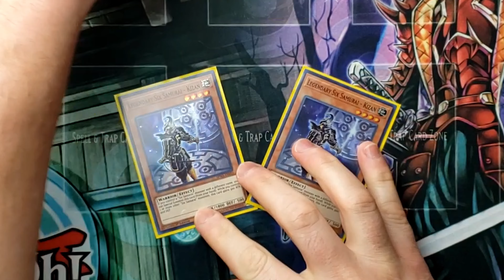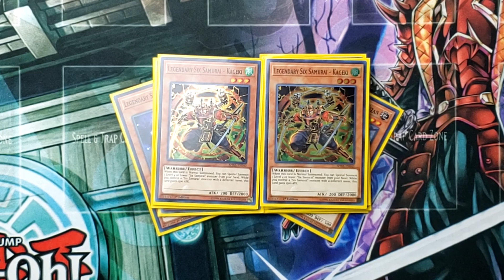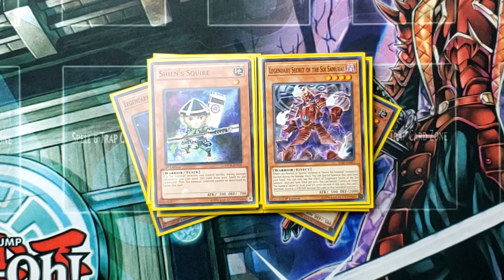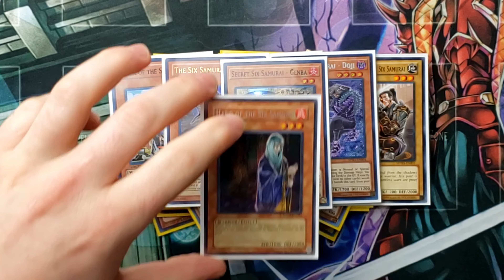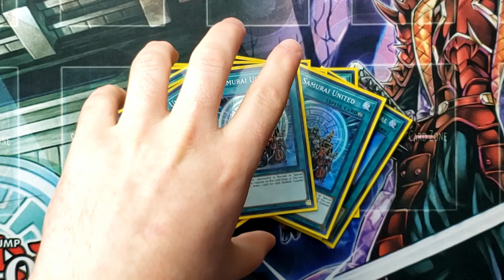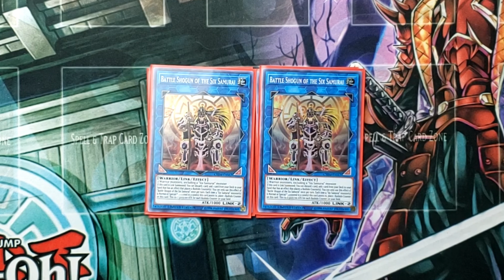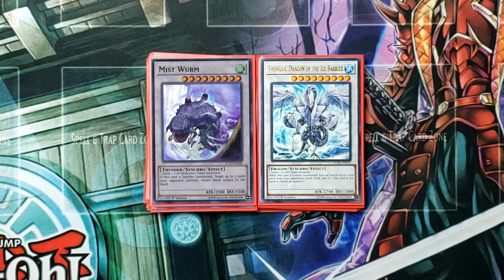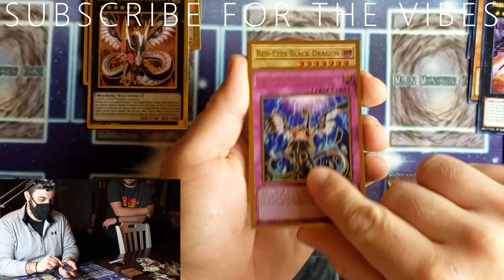SIX SAMURAI DECK PROFILE (MARCH 2021) YUGIOH! | Team Garage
Brent goes over his six samurai deck first he talks about how gateway of the six should be banned and then he goes into the card by card. Brent has been playing the six samurai archetype since 2011. Brent goes over why he is not choosing to include cards into the six samurai deck.

🕘Timestamps:
0:00 - Introduction And Discussion
0:44 - Monsters
7:04 - Why These Monsters Are Not Included
8:07 - Spells
10:50 - Extra Deck
14:55 - Side Deck
16:07 - Why These Monsters Are Not Included
16:55 -  Check Out Our Other YU-GI-OH! Videos!
17:27 - END

Comment on this video to let us know we're on the right track!
Thank you for joining us for this podcast video!!!

(Direct Message us the word Event on Instagram.)

Brent's 2021 KIT for this YouTube video, Instagram posts, and TikTok:

Main Camera

Main Camera Mic

Main Lighting